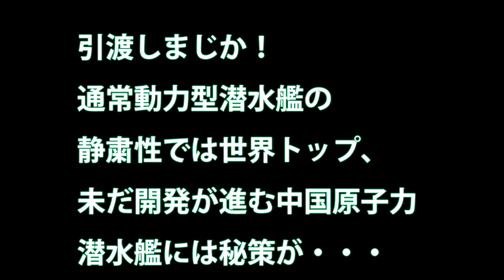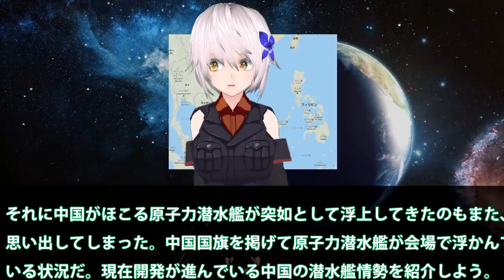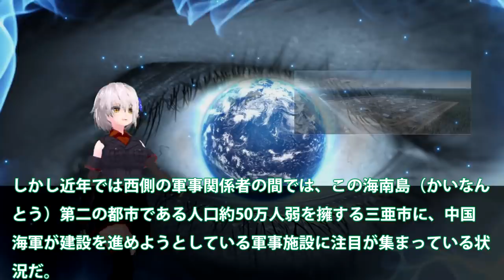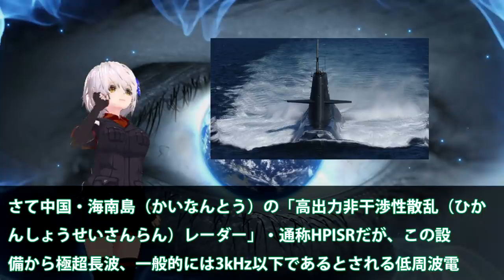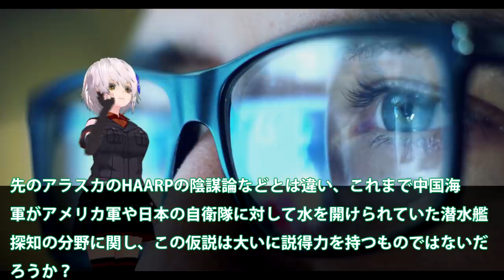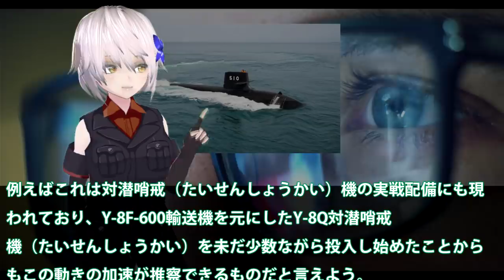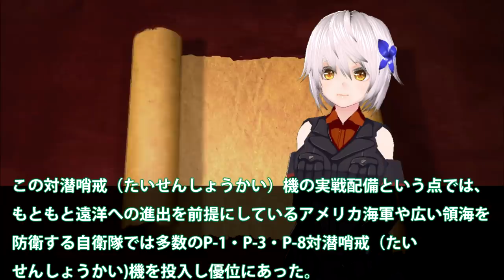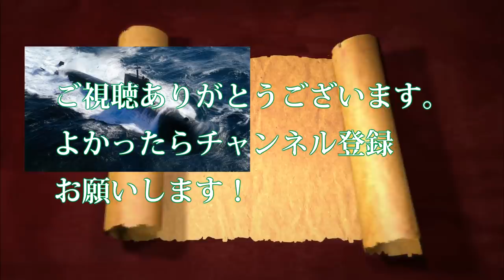引渡しまじか！通常動力型潜水艦の静粛性では世界トップ、未だ開発が進む中国原子力潜水艦には秘策が・・・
引用・転載「出典：海上自衛隊ホームページ」
引用・転載「出典：航空自衛隊ホームページ」
引用・転載「出典：陸上自衛隊ホームページ」

【GTA5】激録！潜水艦警察！サメが大量発生したので海中警察が出動し駆逐する！超巨大な伝説のメガロドンが出た！｜警察官になる#352【ほぅ】